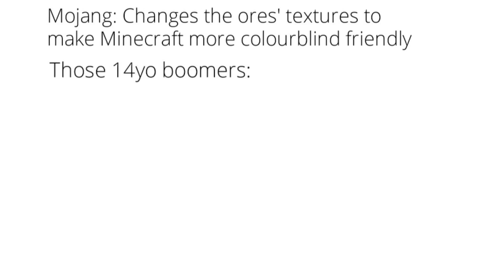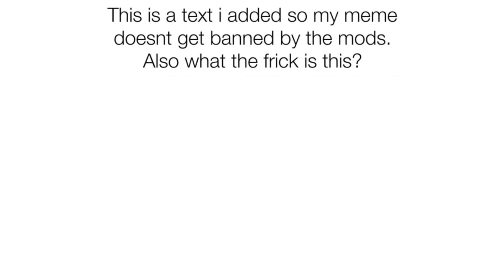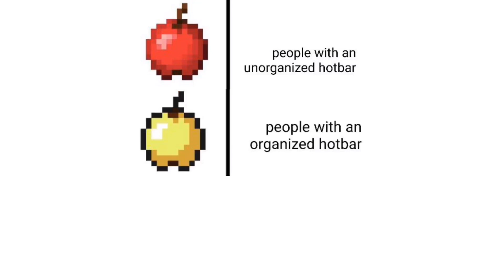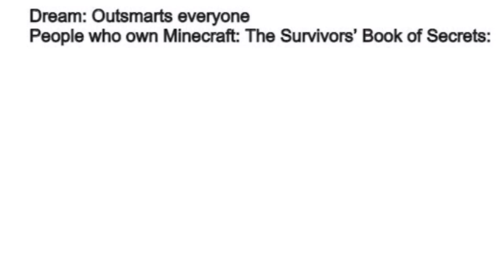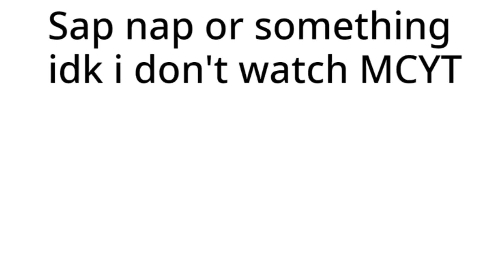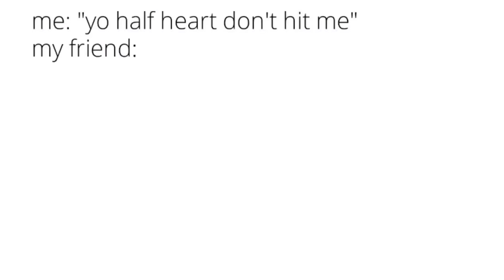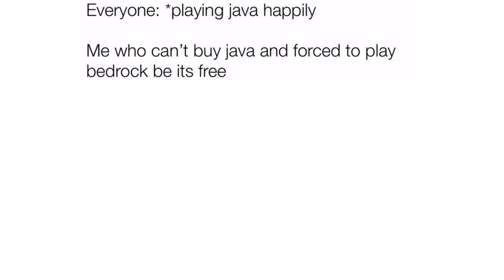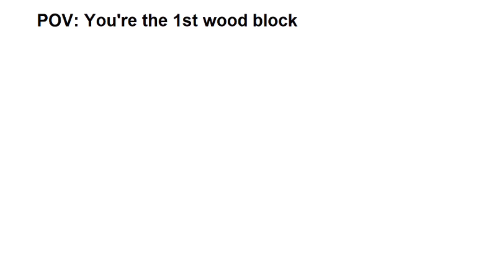MINECRAFT MEMES 47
If you enjoyed video leave a👍

This video is made by Memedonkey.

I decided to use a VoiceOver without a face camera because i didnt want to Take away from the content being shown and spoken